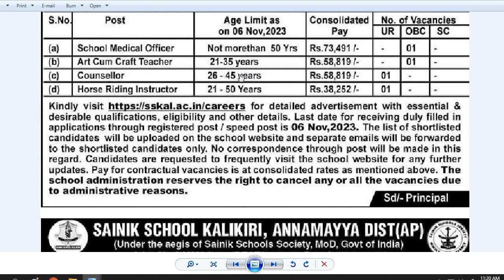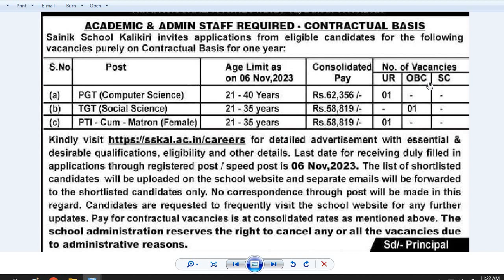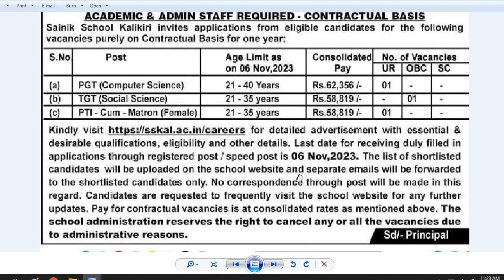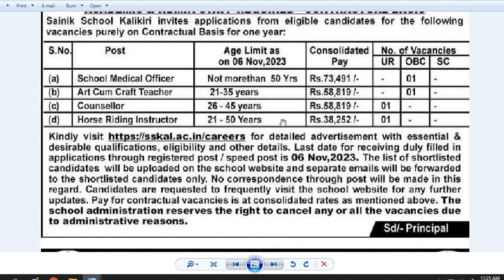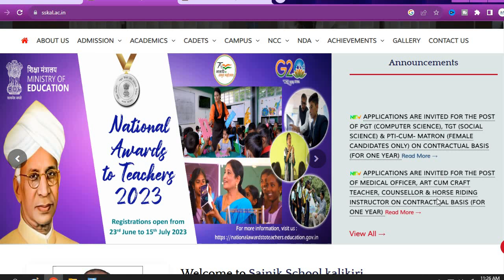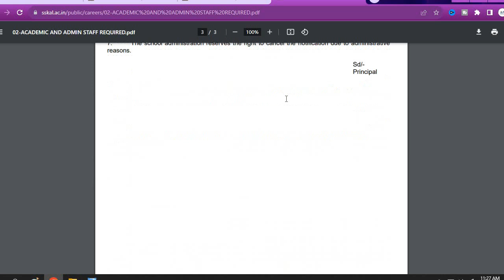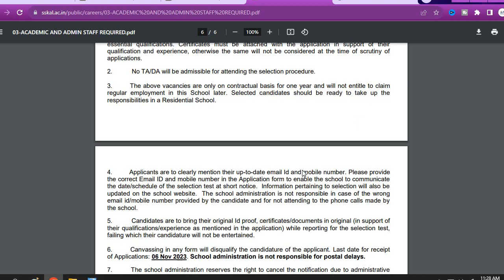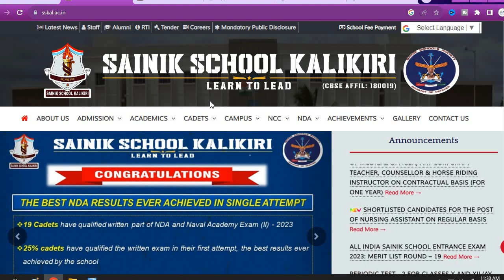Sainik School Kalikiri Jobs 2023| సైనిక్ స్కూల్ కలికిరిలో బోధన బోధనెత్తర ఉద్యోగాల భర్తీ| Watch Now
సైనిక్ స్కూల్ కలికిరిలో బోధన బోధనెత్తర ఉద్యోగాల భర్తీ
పూర్తి వివరాలు ఈ వీడియోలో...

APPLICATIONS ARE INVITED FOR THE POST OF PGT (COMPUTER SCIENCE), TGT (SOCIAL SCIENCE) & PTI-CUM- MATRON (FEMALE CANDIDATES ONLY) ON CONTRACTUAL BASIS (FOR ONE YEAR)

 APPLICATIONS ARE INVITED FOR THE POST OF MEDICAL OFFICER, ART CUM CRAFT TEACHER, COUNSELLOR & HORSE RIDING INSTRUCTOR ON CONTRACTUAL BASIS (FOR ONE YEAR)